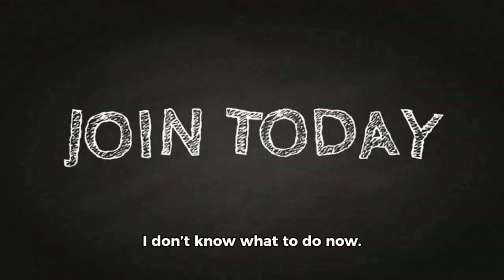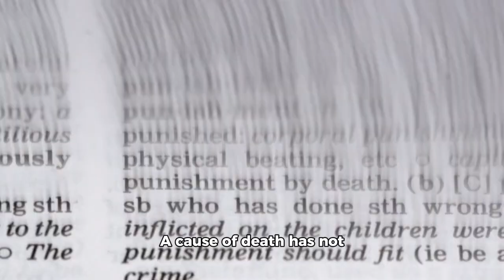Rapper and Social Media Star Lucas Coly Dead at 27